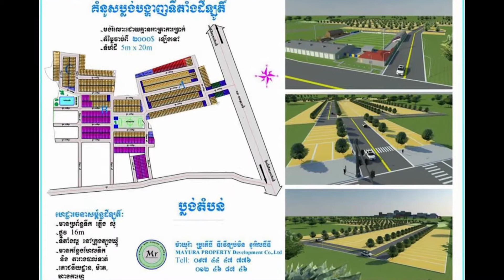សាឌី លេច​​មុខ​សកម្ម​ក្នុង​សិល្បៈ​ឡើង​វិញ ក្រោយ​​រង​​ព្យុះ​​​ព័ត៌មាន​​អាស្រូវ ជាមួយ​មន្ត្រី​ធំ​!